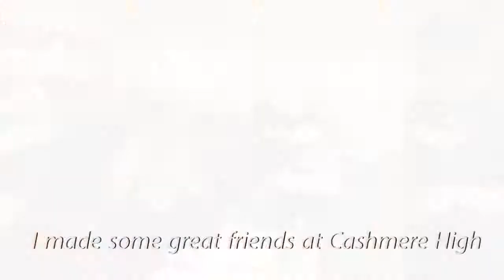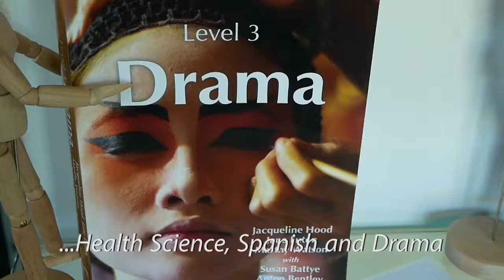Tanja from Italy - Cashmere High School Student Story (in Italian with Subtitles)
v2, 13 Dec 2017